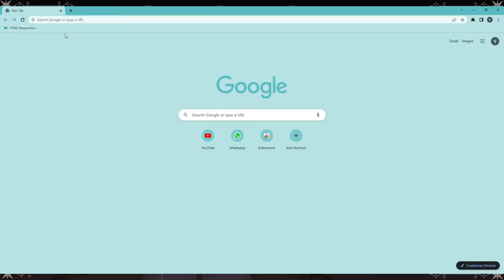SanyuVt hate french people (for reasons )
- Follow Sanyu below! -